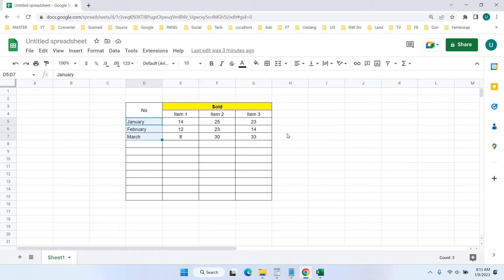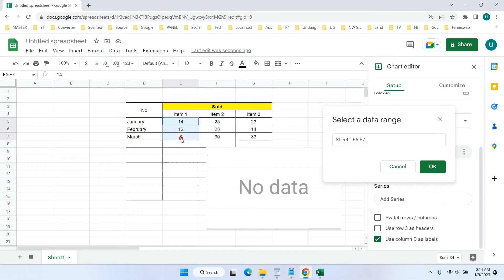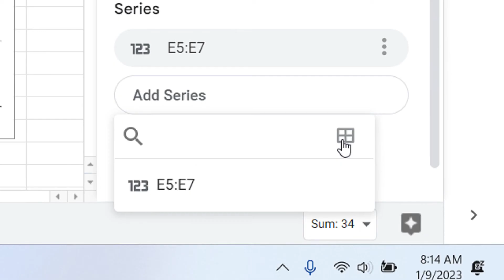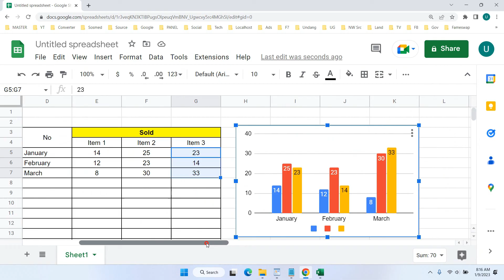How to Make a Bar Graph in Google Sheets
Tutorial how to make a bar graph in google sheets. Creating a bar graph in Google Sheets is actually easy if we know the menu that is in the chart settings in Google Sheets. How to create a graph bar in Google Sheets? This video will show it for you.